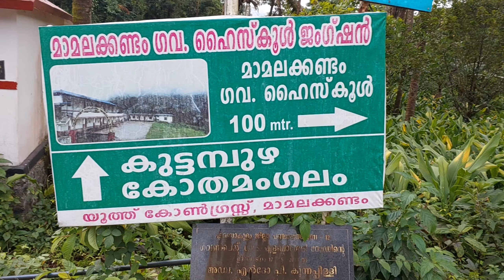Maamalakkandam munippara vellachattam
Maamalakkandam munippara vellachattam keralatouristplaces malayalamyoutube shiju's vlog